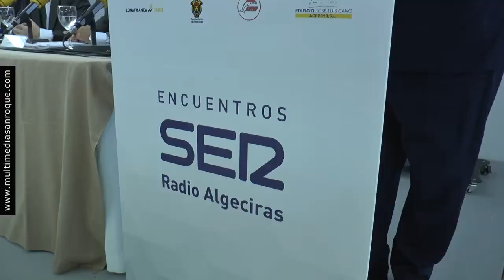NOTICIA COFERENCIA CADENA SER 29 NOVIEMBRE 2019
Representación sanroqueña en la conferencia sobre puertos andaluces celebrada en Algeciras
El Hotel Alborán, en Algeciras, ha acogido en la mañana de hoy, viernes, un encuentro entre los responsables de los distintos puertos andaluces, con el objetivo de compartir su forma de trabajo para mejorar su producción. La cita, organizada por Radio Algeciras y Cadena Ser Andalucía, ha contado con la presencia del teniente de alcalde Ángel Gavino, quien asistió en representación municipal sanroqueña.